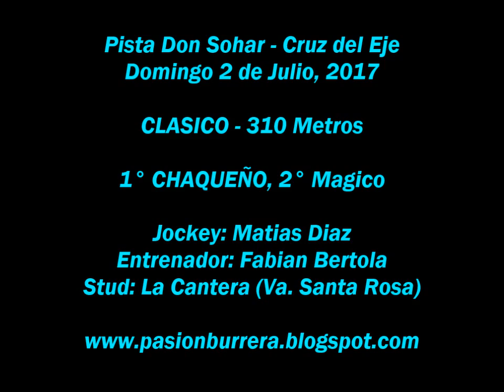Chaqueño, Pista Don Sohar (02-07-17)